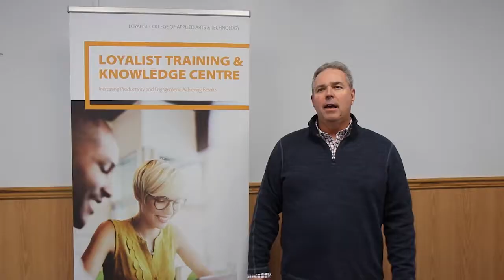Quinte West presents Leadercast Live 2019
Become a better leader in your personal and professional life by attending Leadercast!

Leadercast is a one day leadership development conference where you get access to some of the world's best thought leaders.

Quinte West will be simulcasting the live broadcast and we want you to join us in becoming better leaders!